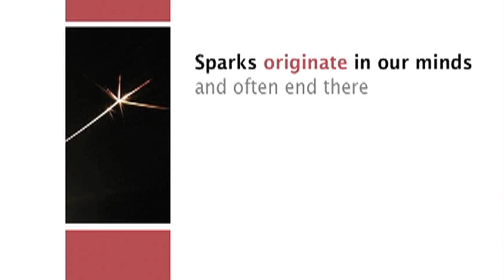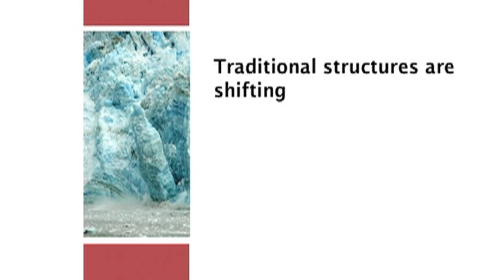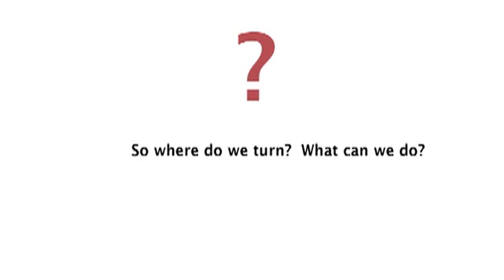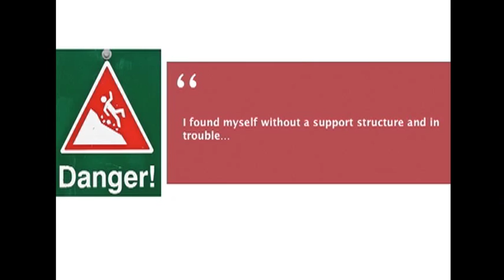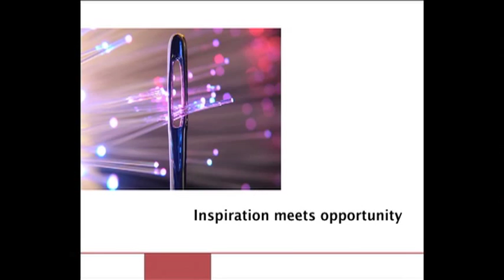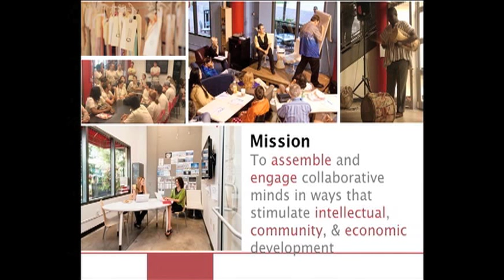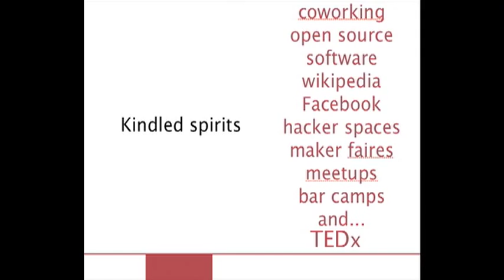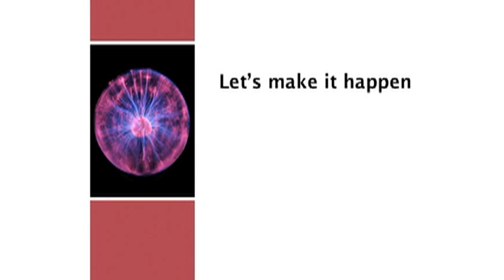TEDxOrlando - Darren McDaniel - Creativity and the Social Space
Darren McDaniel is a strategist, sociologist, educator, entrepreneur, and hat-juggling creative — a deliberate idealist. Darren is the Founding Director of Orlando's Urban ReThink, a community hub geared to empower independent professionals and stimulate collaborative minds. By creating a model where seemingly disparate groups and ideas collide and collaborate in new ways, Darren seeks to incite purposeful action, economic growth and community evolution. In addition to his work helming Urban ReThink, Darren is a professor of Digital Storytelling at Full Sail University.